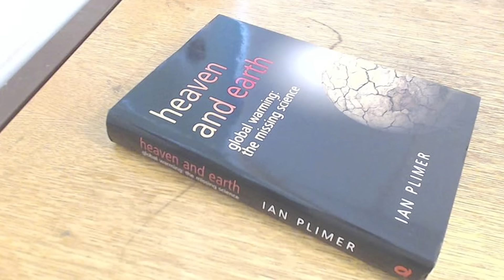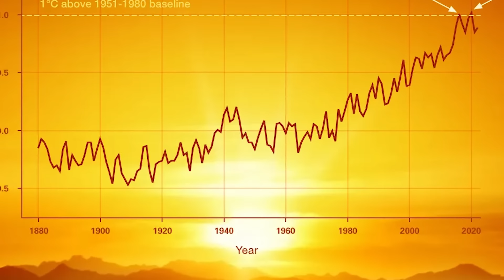Ipoteza socanta despre anomaliile climatice * Ciclul solar actual, mai agresiv decat s-a preconizat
Ciclul solar actual este al 25-lea de când, în 1755, a început observarea sistematică a activităţii şi a petelor solare, de către astronomii de la Observatorul din Zurich, Elveţia. În 1843, astronomul german Heinrich Schwabe a stabilit o metodă de calcul pentru analiza activităţii solare, bazată pe numărul petelor solare, deşi un astfel de fenomen a fost observat pentru prima dată cu peste 2000 de ani în urmă, de către astronomii greci şi chinezi.

Vizionare placută!